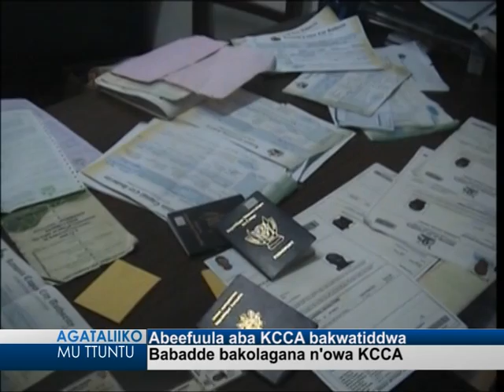Abeefuula aba KCCA bakwatiddwa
Babadde bakolagana n'owa KCCA